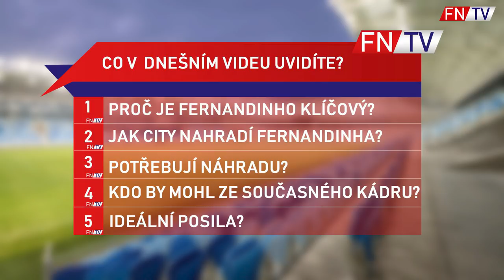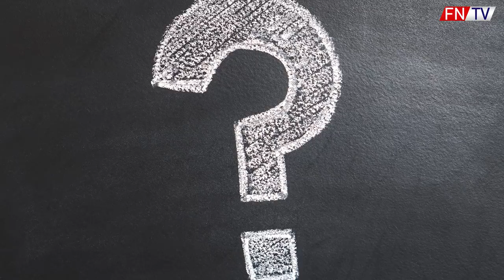JAK MANCHESTER CITY NAHRADÍ FERNANDINHA ?